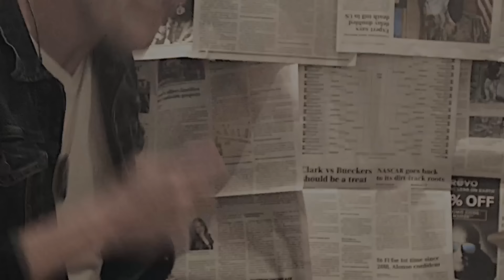Singer reaction to Dimash and Placido Domingo - The Pearl Fishers Duet: Au fond du Temple Saint